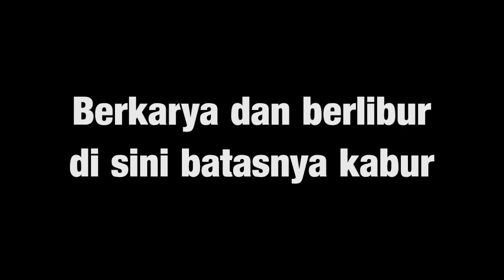Sabar Subadri Melukis OTS di Eloprogo Arthouse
Berwisata sambil berkarya, kenikmatannya tiada tara. Lokasi Eloprogo Arthouse milik seniman lukis Sony Santosa.